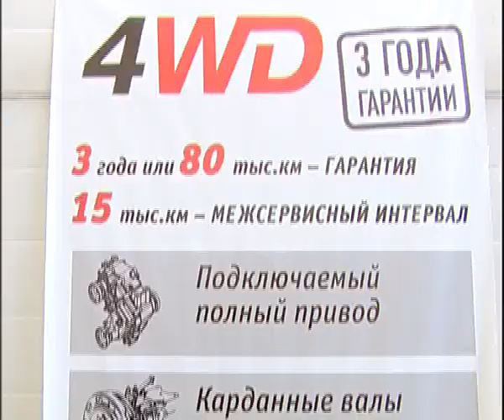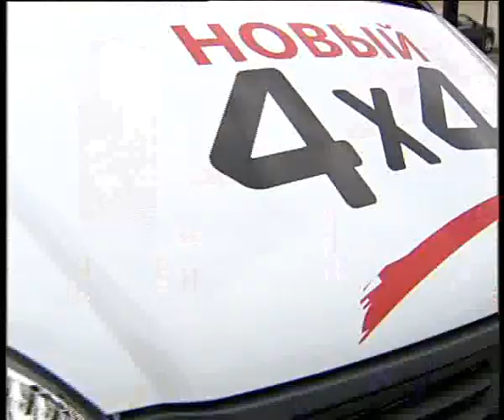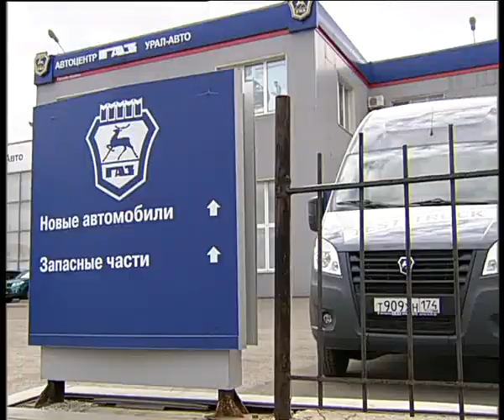GAZ by Ural Avto 4 19add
Алексей Челейкин - ГАЗ от Урал Авто 4-19, Alexey Cheleykin - GAZ by Ural Avto 4 19add